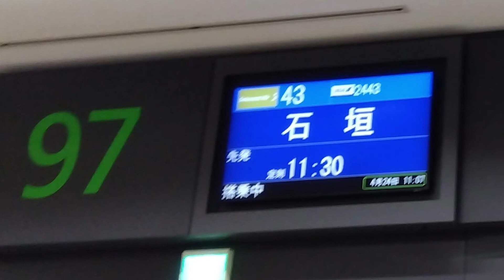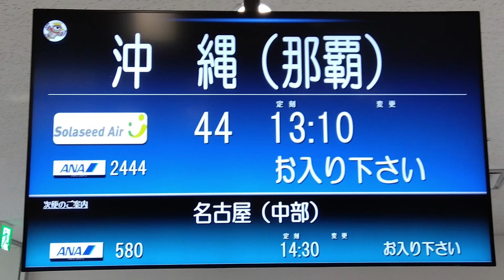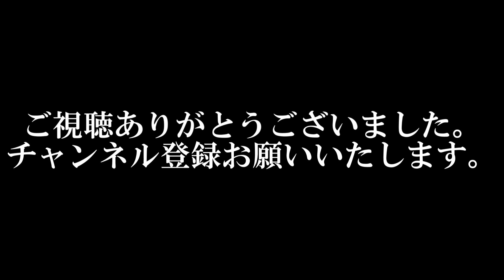【ANAダイヤモンド修行】【ソラシドエア】【B737-800】2023年第30・31レグ 那覇←→新石垣